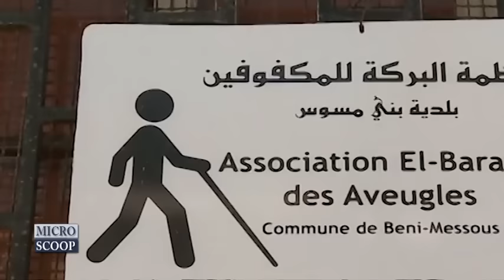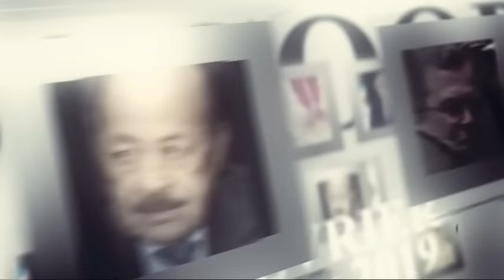Algérie : Les athlètes paralympiques humiliés par le régime.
handicap en Algerie, sport algerien, football algerie, Mahrez